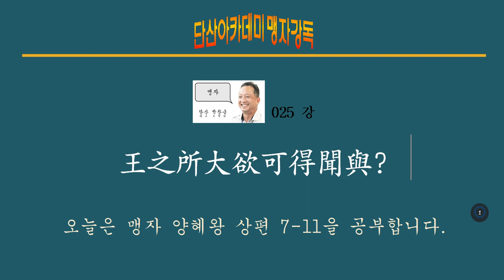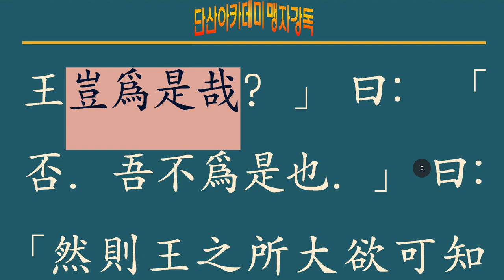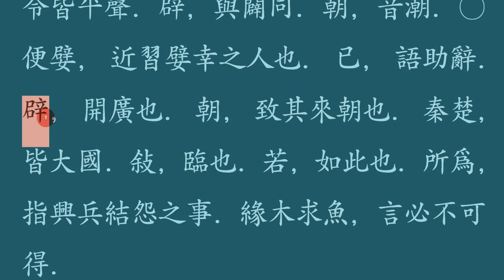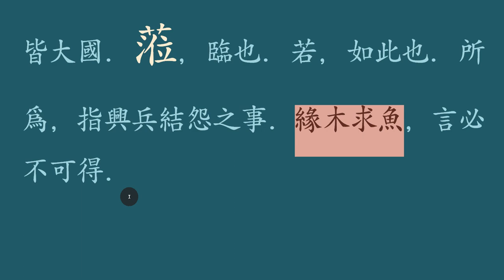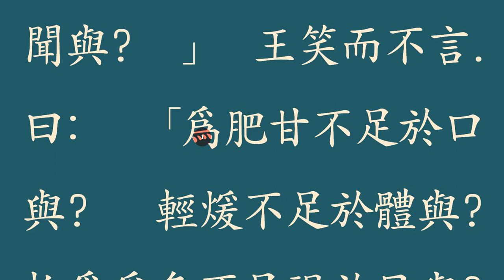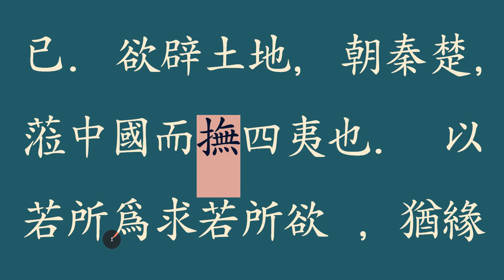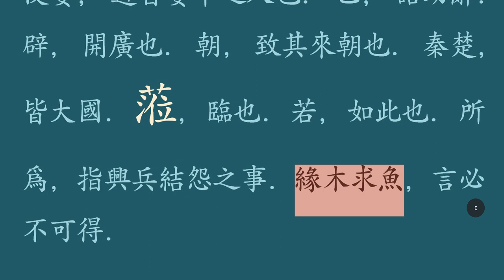맹자강독 : 25 강 양혜왕 상 7_11 王之所大欲可得聞與?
자신의 큰 욕심을 들킨 양혜왕!